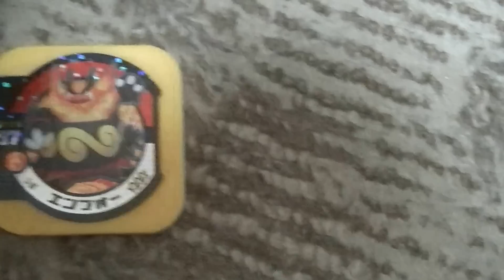アイカツ グミ３ ピーチ味１７個食す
２０１３年５月１４日（火）撮影
会社の先輩から動画アップ後のグミを全部頂いた(#^.^#)m(__)m

同時に、会社の同僚から譲って貰ったポケモントレッタ５弾の
まだ全然使ってないですが。。。(~_~;)m(__)m